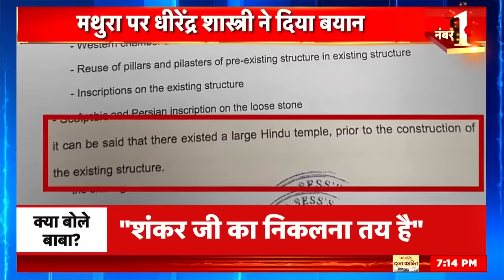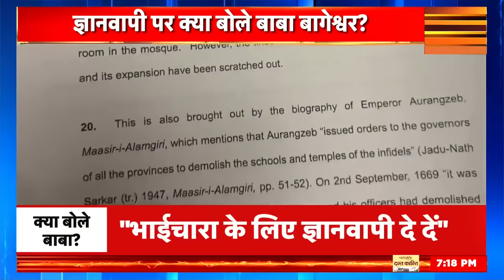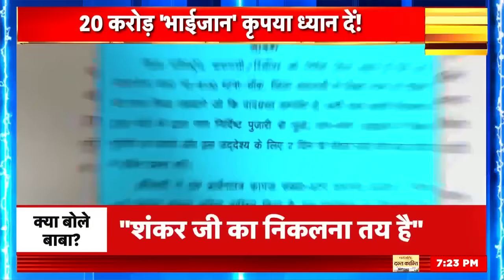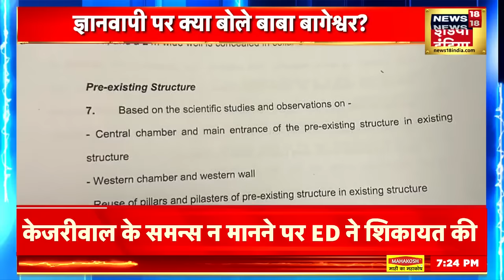Bageshwar Baba ने Gyanvapi को लेकर द‍िया सबको ह‍िला देने वाला बयान | Dhirendra Shastri | Shiv